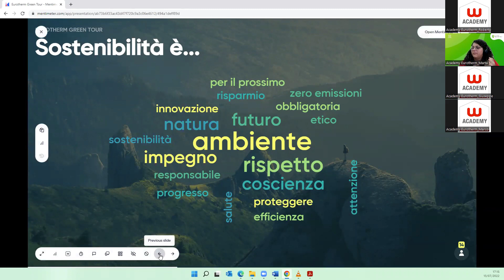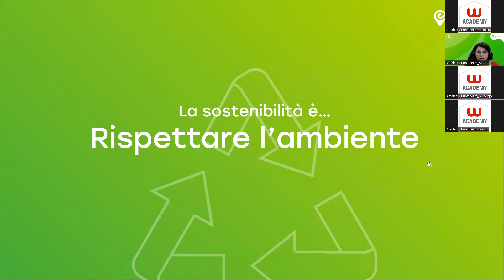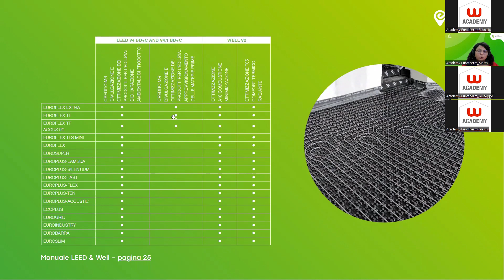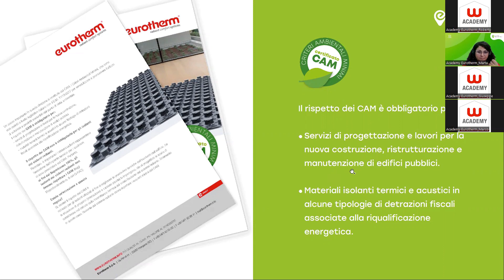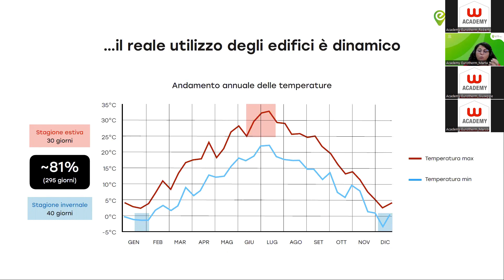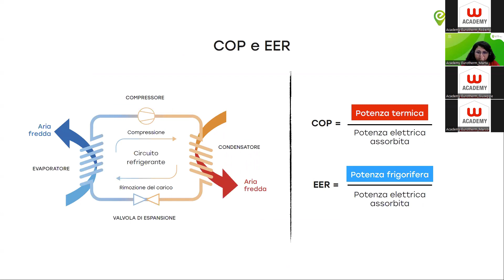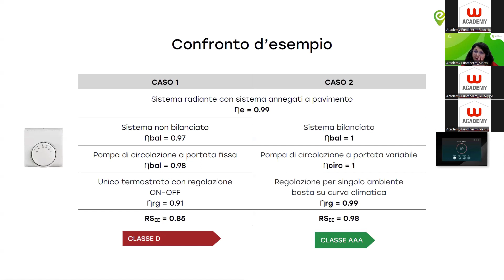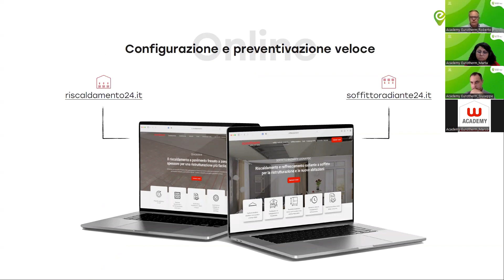Eurotherm Green Tour: Viaggio nella SOSTENIBILITÀ del RADIANTE SMART - PARTE 4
Dopo il successo del tour attraverso l’Italia e la partecipazione di quasi 500 professionisti, abbiamo deciso di aggiungere una nuova tappa, che si terrà in streaming. Il nostro viaggio tra le 𝘀𝗼𝗹𝘂𝘇𝗶𝗼𝗻𝗶 𝗽𝗲𝗿 𝗶𝗹 𝗰𝗼𝗺𝗳𝗼𝗿𝘁 𝗰𝗹𝗶𝗺𝗮𝘁𝗶𝗰𝗼 𝗶𝗻𝗱𝗼𝗼𝗿 ci condurrà ancora una volta alla scoperta del lato green dei sistemi radianti.
Il focus tematico abbraccerà i diversi aspetti del Radiante Smart con 𝗮𝗽𝗽𝗿𝗼𝗳𝗼𝗻𝗱𝗶𝗺𝗲𝗻𝘁𝗶 𝘁𝗲𝗰𝗻𝗶𝗰𝗶 𝗺𝗶𝗿𝗮𝘁𝗶 e sarà l’occasione per 𝗰𝗼𝗻𝗳𝗿𝗼𝗻𝘁𝗮𝗿𝘀𝗶 𝗰𝗼𝗻 𝗶 𝗻𝗼𝘀𝘁𝗿𝗶 𝗲𝘀𝗽𝗲𝗿𝘁𝗶 sui trend dell'edilizia sostenibile.

Questi gli argomenti che affronteremo:

 Riqualificazione energetica
 Protocolli LEED® e WELL®
 Adeguamento ai CAM
 Scelta dei massetti
 Integrazione con l’impiantistica
 Ottimizzazione dei consumi con tecnologia SmartComfort 365